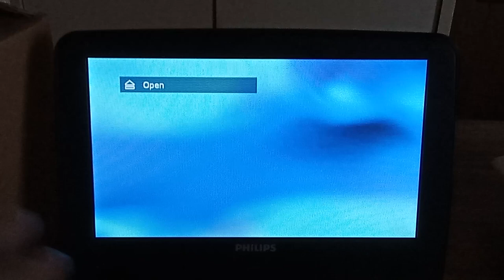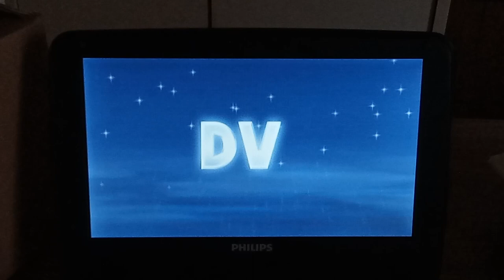Opening to Mickey Mouse Clubhouse: Mickey's Great Clubhouse Hunt 2007 DVD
No one should care that this video was uploaded the day before April Fools Day.